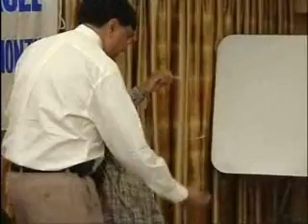Hypnosis video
- In this Video you will learn to hypnotize people, self
hypnotism,
instant induction techniques
nlp techniques
hypnotize yourself
learn to hypnotize people
instant induction hypnosis
self hypnotism techniques
subconscious mind power programming
stage hypnosis training
rapid hypnosis
best hypnosis
hypnotic anesthesia
instant hand press
easily and quickly hypnotize anyone

Learn to hypnotize other by learning the hypnosis techniques by pradeep aggarwal.